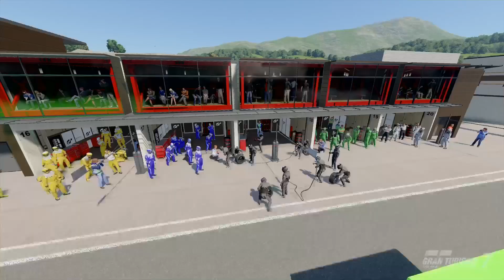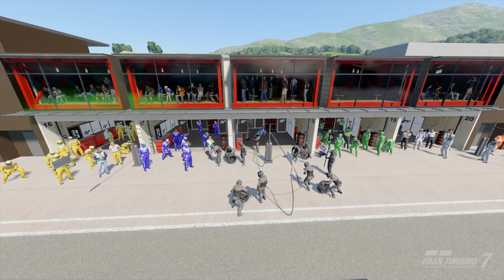Gran Turismo 7 | Daily Race C #6 | Autodrome Lago Maggiore - Centre | 26.11.2023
Ferrari 458 Italia GT4
FANATEC DD Pro
CARAVANGOES